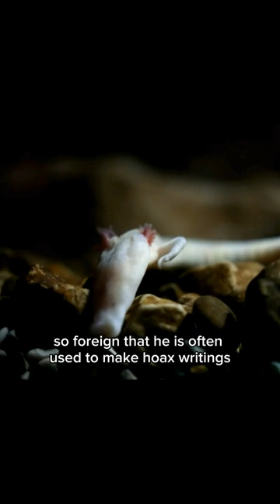Olm Salamander, The Mysterious Dragon That Lives In Hidden Caves